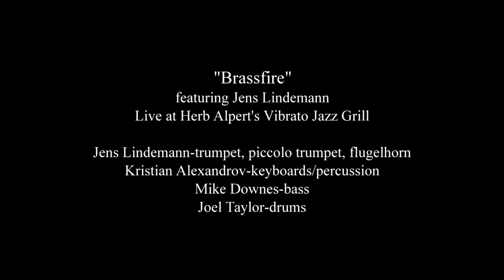Toccata and Fugue - Jens Lindemann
Jens Lindemann performs Toccata and Fugue by Johann Sebastian Bach live at Vibrato Jazz Grill